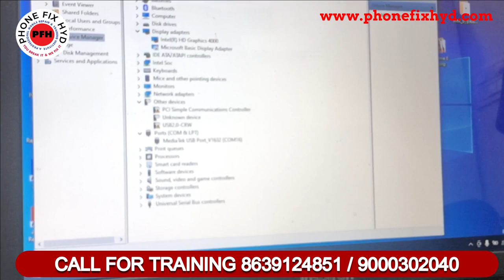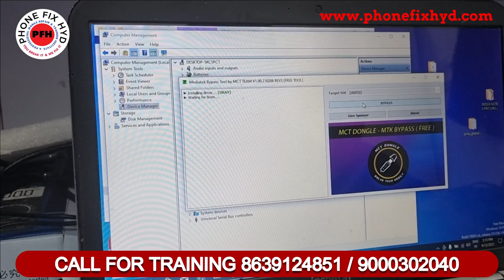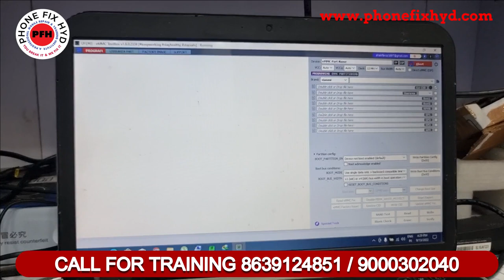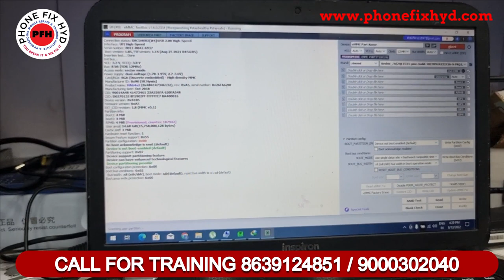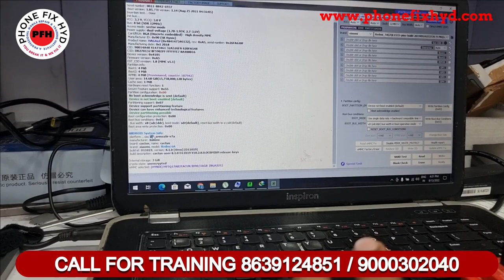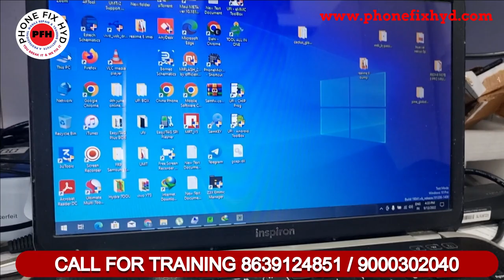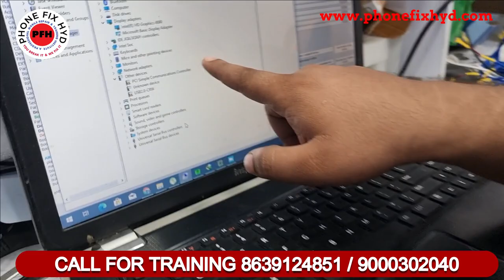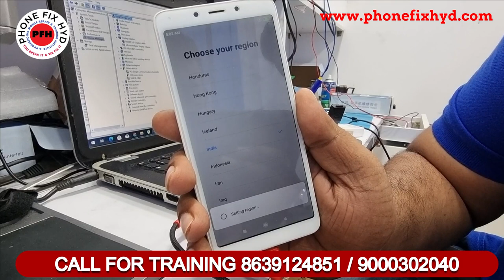MEDIATEK CPU DIRECT AUTO PORT FULL DETAIL SOLUTION || , 9000302040 Rs. 4999/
MEDIATEK_CPU_DIRECT_AUTO_PORT_FULL_DETAIL_SOLUTION || CALL FOR TRAINING 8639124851, 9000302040

10DAYS COURSE DAILY 2HOURS CLASS
TIMIMG 9PM TO 11PM.

COURSE DEATISL..

👉LIVE ZOOM CALSSES. 📺📺💻💻🖥️🖥️
✅EMMC, UFS KE SAATH SOFTWARE FREE
✅JALDI BOOK KARE APNI SEAT LIMITED SEATS AVAILABLE..
✅JOIN TODAY HURRY UP.
✅10 DAYS DAILY 2 HOURS CLASS
9PM TO 11PM...
✅100% WHATSAPP SUPPORT AND ✅BACKUP SUPPORT

✅1st May NEW ONLINE BATCH START.

COURSE DETAIL .

New ONLINE course

SOFTWARE SYLLABUS...

DRIVER INSTALLATION

TOOLS INSTALLATION

DEEPLY EXPLAIN EACH & EVERY TAB.
1. UMT
2. UNLOCK TOOL
3. MEDIATEK CPU FLASHING AND FRP
4. QUALCOMM  FLASHING, FRP,
5. HANG ON LOGO REPAIR
6. ALL UMT ERRORS.
7. ALL UNLOCK TOOL ERRORS.
8. ALL SAMSUNG FLASHING & FRP
9. OPPO, VIVO, SAMSUNG & 1PLUS ALL MODELS SOLUTION.

EMMC PROGRAMING.

1. UFI BOX DETAIL INFORMATION
2. EASY JTAG DETAIL EXPLAINATION.
3. MIPI TESTER DETAIL CLASSES.

EMMC ALL ERRORS & CODING.
EMMC PROGRAMIMG ALL TYPES OF PROBLEMS
EMMC HEALTH REPAIR
EMMC RPMB
EMMC UPGRADE
EMMC DATA RECOVERY
EMMC CHANGING
EMMC ERRORS SOLUTION OF ALL TYPES.
ISP USING METHOD
MTK EMMC CHANGING
QUALCOMM EMMC CHANGING
SAMSUNG EMMC CHANGING
MI XIAOMI EMMC CHANGING
OPPO & VIVO ALL EMMC CHANGING PROCESS 100% SUCCESFULL RESULT.

ZOOM VIDEO CLASSES

DAILY 2 HOURS CLASS

10 DAYS CLASS DURATION

Daily 2hours calling support..

EXTRA OFFERS..
CALLING SUPPORT.
DAILY 1HOUR FULL SUPPORT.

NEXT BATCH 20th FEBRUARY BOOK YOUR ONLINE SEAT NOW.

CALL OR WHATSAPP OUR TEAM. 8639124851, 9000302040, 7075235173.

ONLINE & OFFLINE COURSES

HYDERABAD  TELANGANA.

CALL FOR DEMO JUST ONE CALL CAN CHANGE YOUR LIFE,

EARN EXTRA INCOME 💵💵💵 MORE THAN 4 TIMES OF YOUR  CURRENT INCOME.